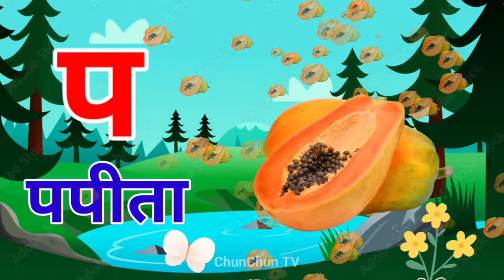अ से अनार, आ से आम, हिंदी वर्णमाला, अआइईउऊ,क से कबूतर,a se anar,aa se aam, हिंदीस्वरब्यंजन